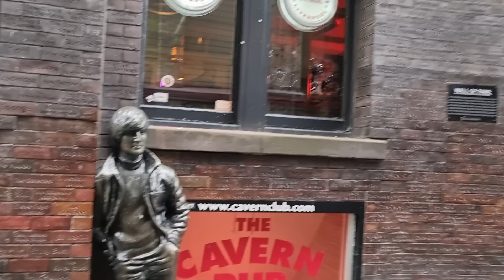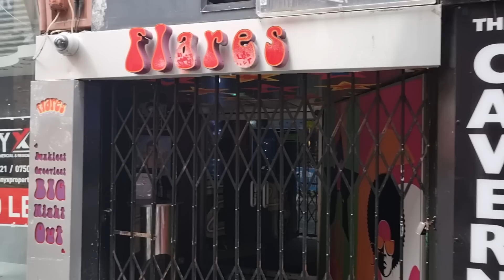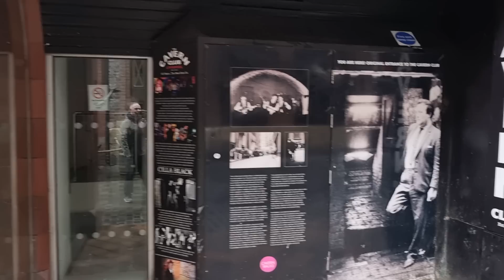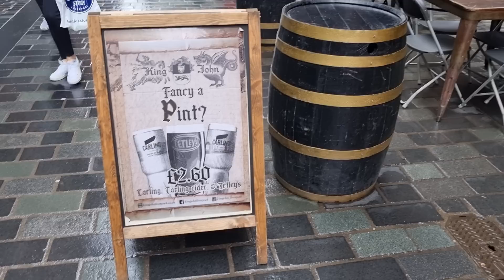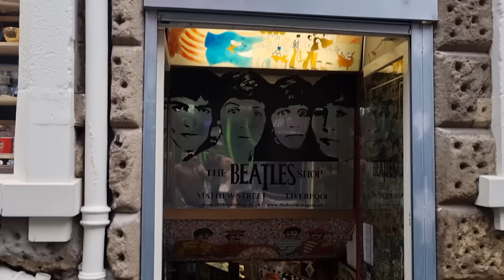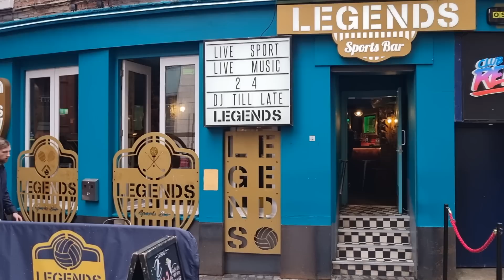LIVERPOOL Today 28/1/2023- Shocking Start To This One Lol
Liverpool England Today walking to the Cavern Club meeting some lovely viewers.